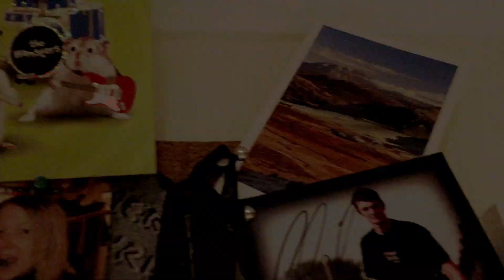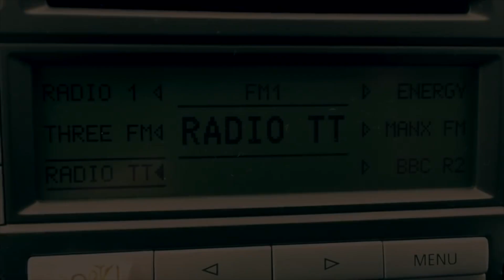The Isle of Man TT - Story Time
This Story Time is about the Isle of Man Tourist Trophy (TT) races and my personal experiences with it over the six years I lived in the Isle of Man.

Story Time is featuring stories of my life, mainly using pictures of physical memorabilia that I had collected over many years and pinned to a cork board in the kitchen of my Isle of Man apartment.